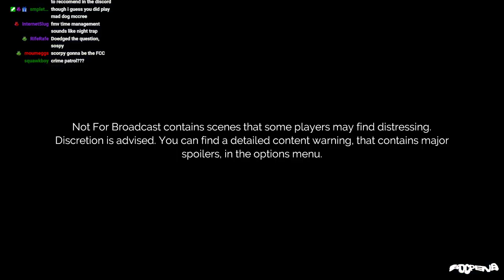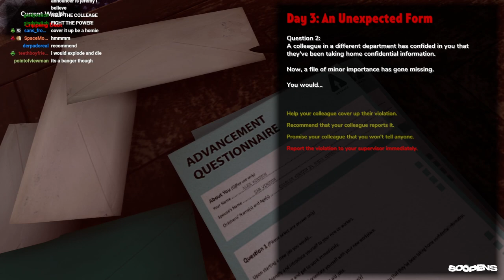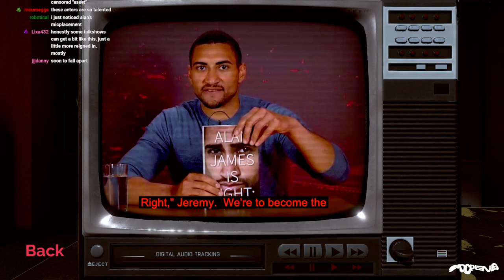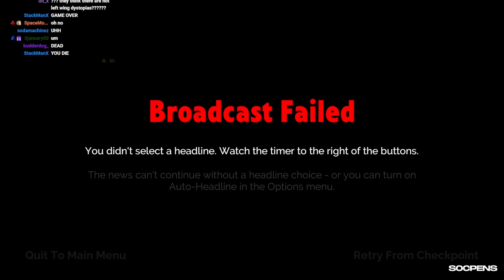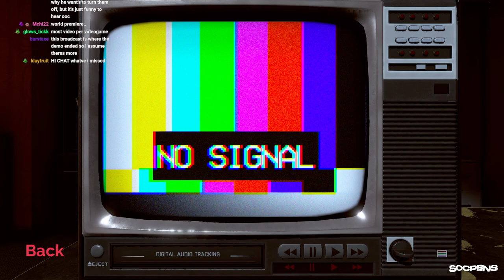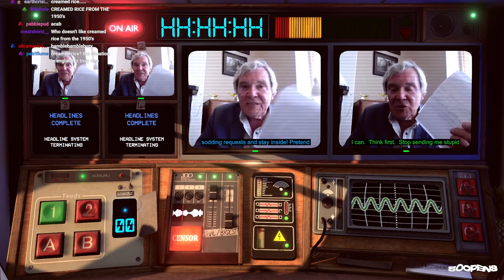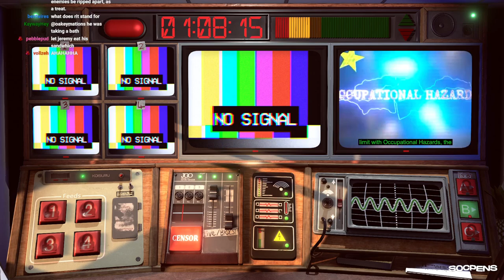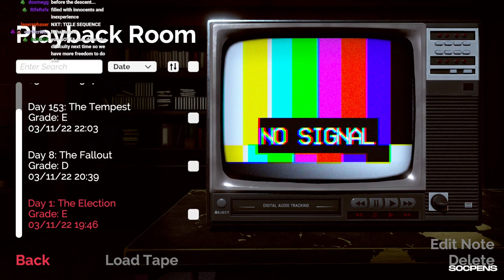Running My Own TV Station - NOT FOR BROADCAST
there's something wrong with the TV signal... its been hijacked... BY ME! NOT FOR BROADCAST is a game about running a TV station and trying to censor stuff LIVE. the reviews are pretty astounding, its a lil hidden gem, and now I get to live out my dream of running a TV station. WOO!!

Intro 0:00
Not For Broadcast 21:55
Outro 4:56:27

Originally streamed in Twitch ON. Noember 3st, 2022.